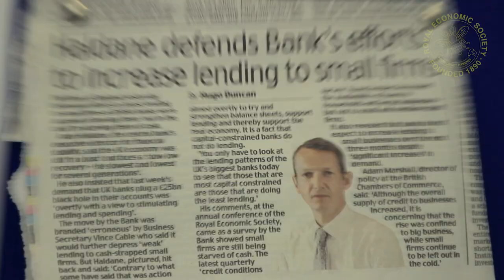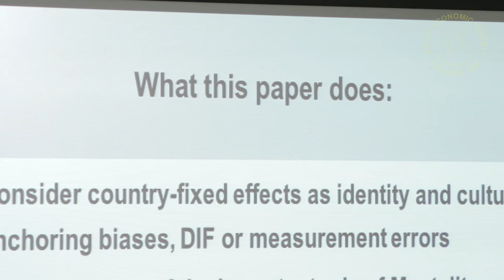What is the RES annual conference? - RES 2013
The Royal Economic Society annual conference 2013 -- as described by Professor Richard Blundell, President from 2010 to 2013.

The conference was held at Royal Holloway, University of London